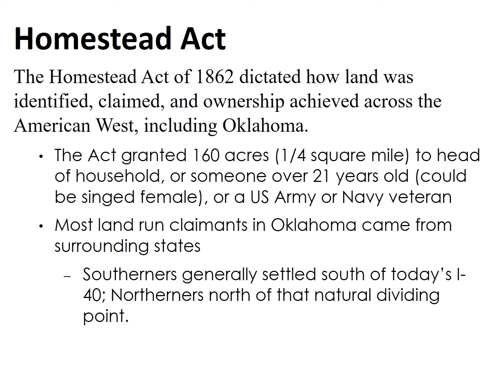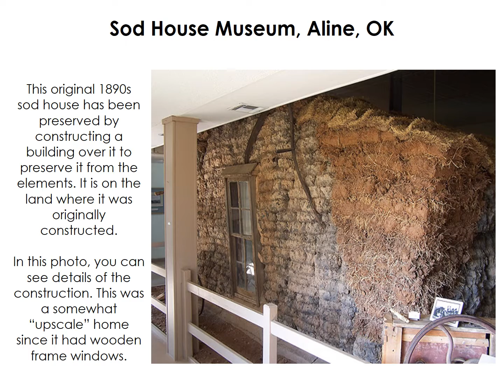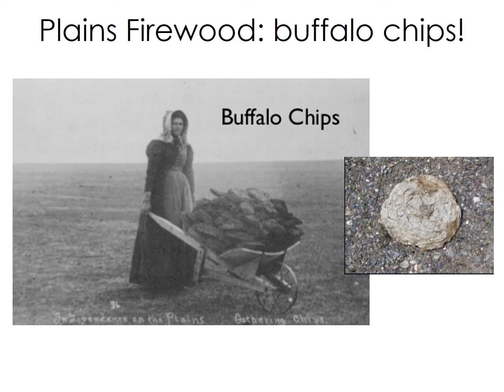Homesteading and sod houses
Life on the Great Plains after the Oklahoma Land Run